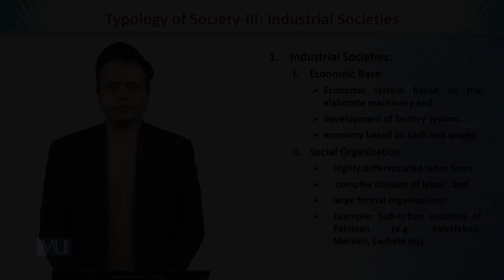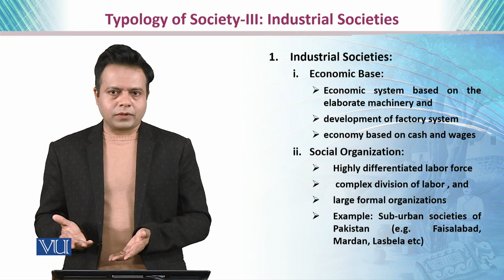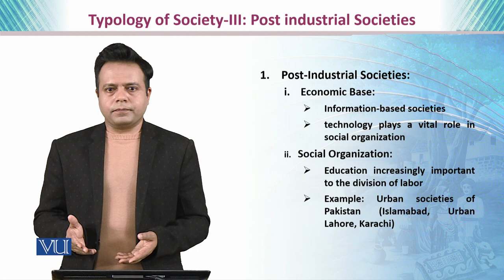Industrial Societies | Teaching of Social Studies & Islamiat in Early Years | EDU306_Topic017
Topic017: Industrial Societies,
By Dr. Imran Sabir